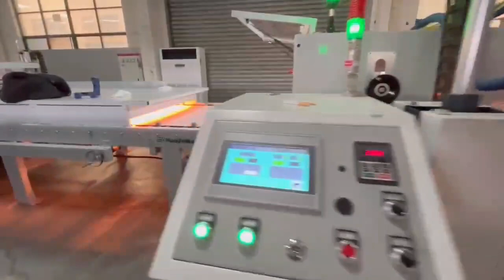Steel plate film sticking machine / PUR glue laminating line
We mainly produce and export PUR hot glue wrapping machine (laminating machine), PUR flat panel laminating machine, honeycomb panel composite equipment, aluminum honeycomb core production equipment, steel plate lamianting and etc..the above products are Widely used in furniture, door industry, doors and windows, aluminum-plastic profiles, home appliances, building, automobiles and other industries, products are exported to more than 40 countries and regions at home and abroad. welcome contact us for communication and cooperation by following contaction details: